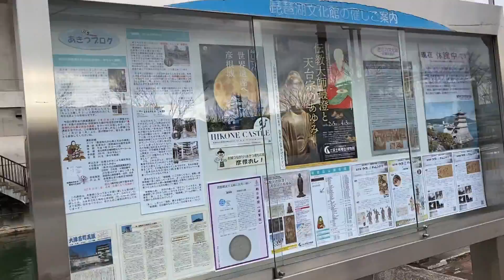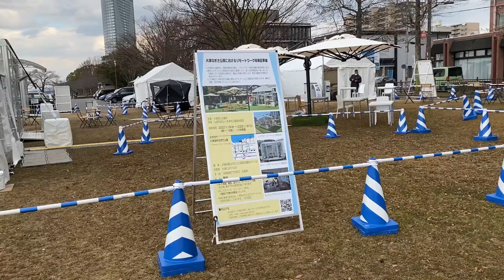Vol 15 チェックブイログ におの浜から大津プリンスホテル！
【藤林イザヤの10年で地球一周4万キロ　✓（チェックV）ログ】

今日も元気に歩いてみましょう！！

色んな発見がありますね！！

楽しみです！！

今日は、疏水〜小関越え、浜大津、近江大橋まで歩いてみますよ。

その⑥
におの浜ウォーキングコースから、大津プリンスホテルまで！

カフェがあったり、びわ湖ホールがあったり、リモートワークのスペースがあったり、面白い！！